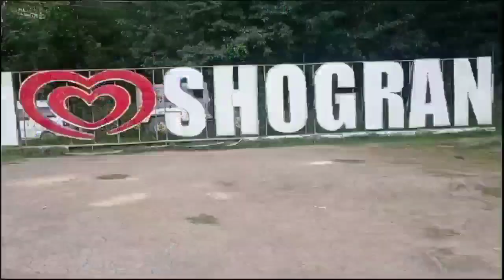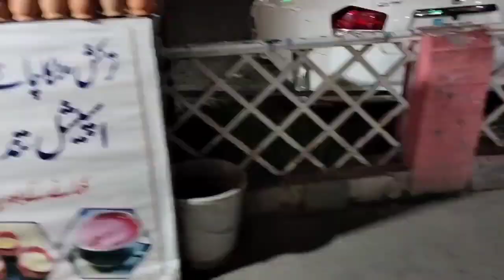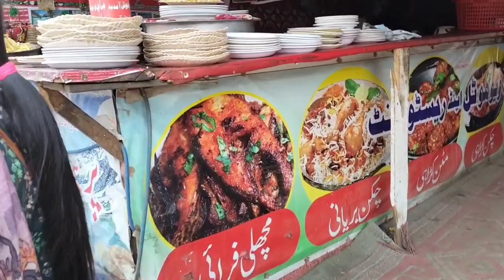Trip To Naran | Lake Saif Ul Malook | Pakistan Beautiful Places | Beautiful Trip Of My Life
Trip To Naran | Lake Saif Ul Malook | Pakistan Beautiful Places | Beautiful Trip Of My Life. Jheel Saif ul Malook ki sair